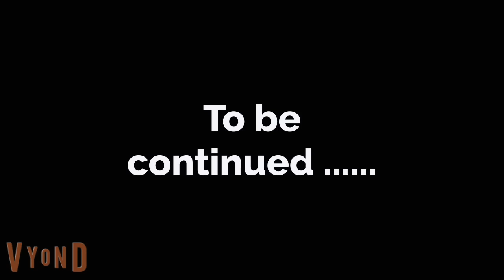Triangle love part 1| English stories | Learn English | Sunshine English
English conversation